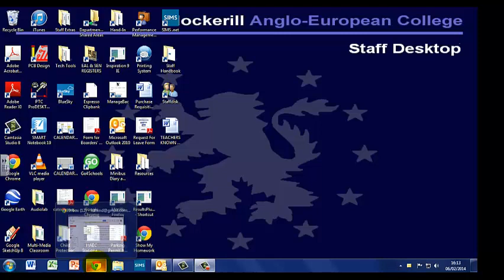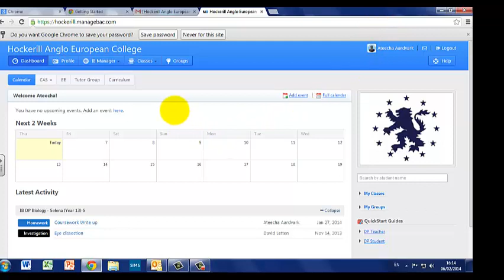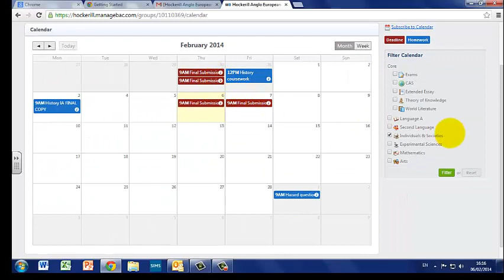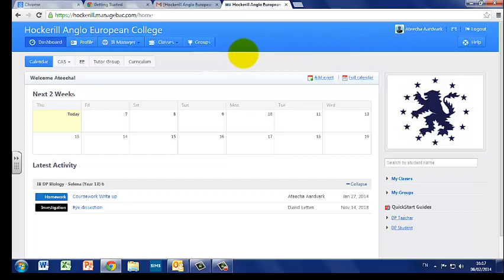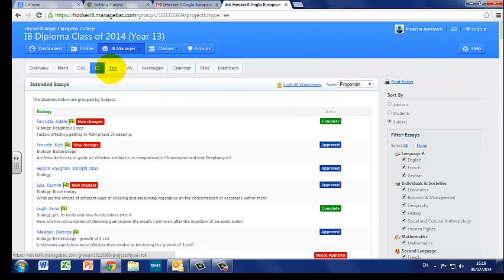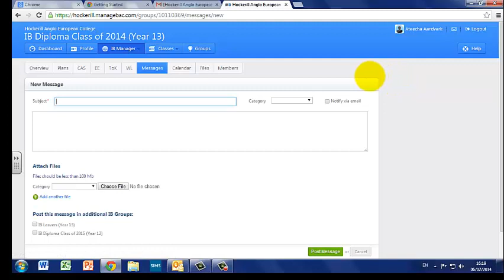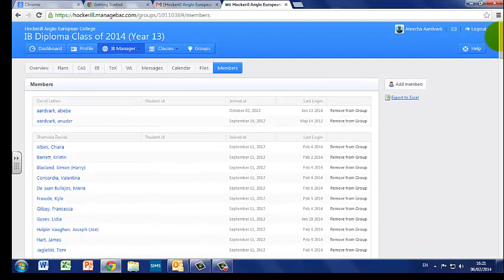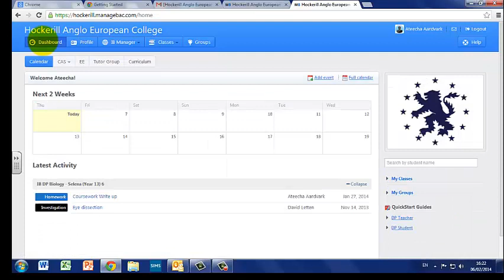Introduction to ManageBac at Hockerill A-E College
First Time User. How to log on to ManageBac and familiarise yourself with the main Tabs.